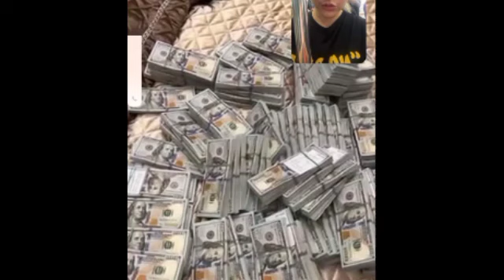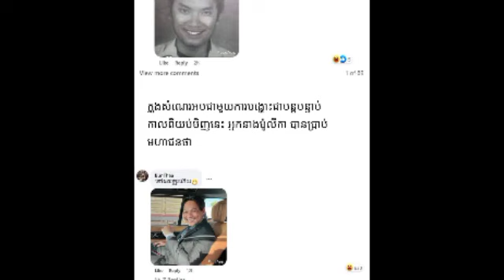ចែកា មេតុងទីនធំ ចាក់លុយវាល់លានដុល្លាបង្ហោះ ថាកុំចង់មើលងាយ បែរធ្វើឲ្យមហាជននឹក រ៉ាស្មាច់ វិល្លាមគ័ង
ចែកា មេតុងទីនធំ ចាក់លុយវាល់លានដុល្លាបង្ហោះ ប្រាប់ថាកុំចង់មើលងាយ បែរធ្វើឲ្យមហាជននឹក រ៉ាស្មាច់ និងវិល្លាមគ័ង Jake Cameton Tin pours millions of dollars to post, do not want to look down, but make people miss Rasmach and William Kong.